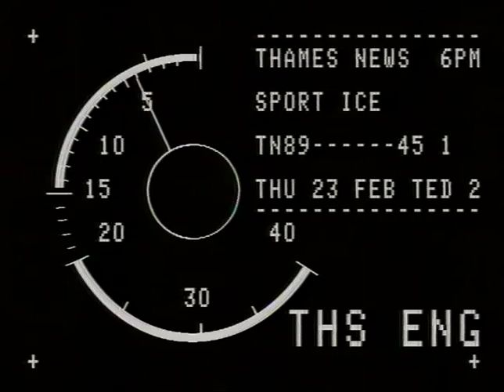TN-89-202-037 | Thames News Archive Footage